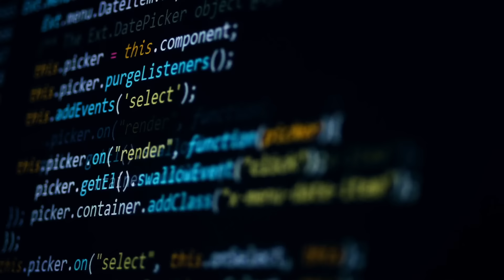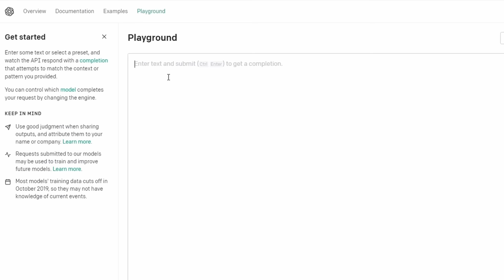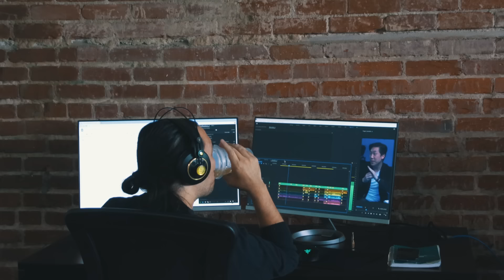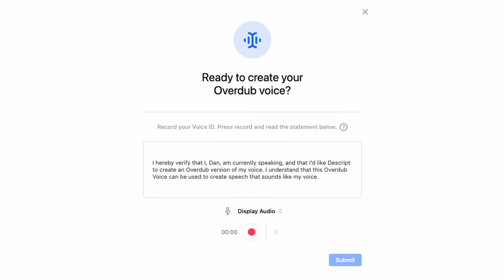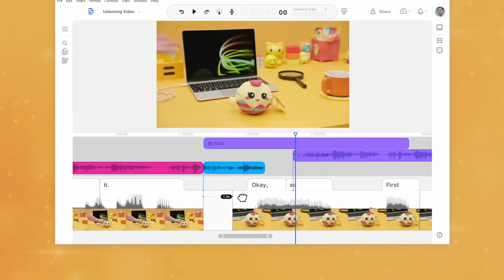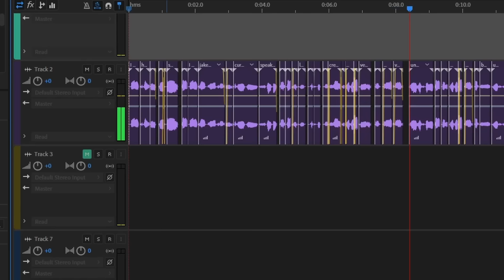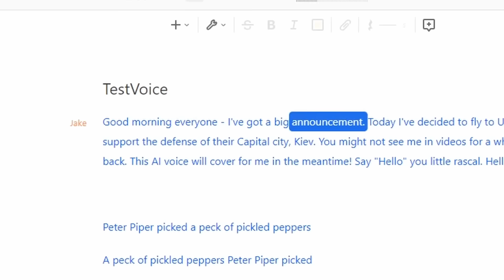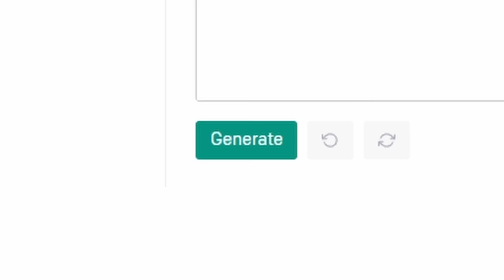I Stole my Friend's Voice With Ai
THIS EPISODE ► Sam decides to ask forgiveness rather than permission while he attempts to use an A.I. to digitally recreate Jake's voice.